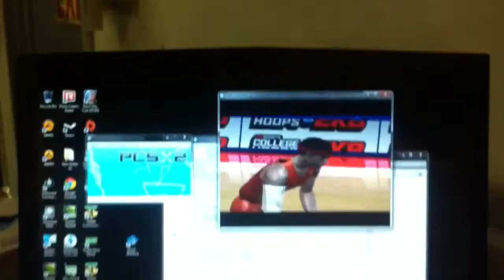College hoops 2k8 pc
Running full 60 frames per second on my m14x laptop at work lol go terps. Sorry for quality, used iPhone 4.